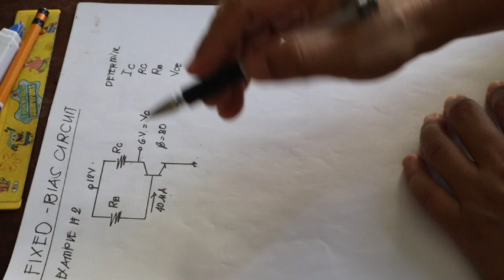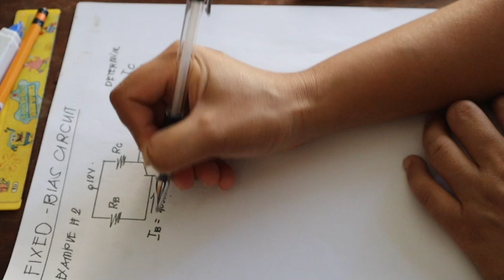Fixed-Bias Circuit (Example #2)